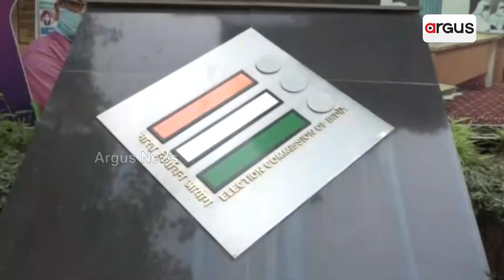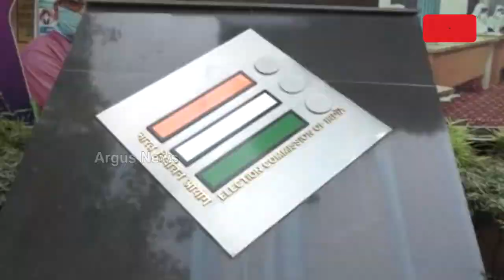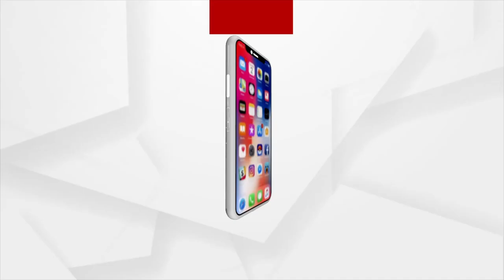ECI Team’s Visit Sparks Speculation Of Early Assembly Polls In Odisha